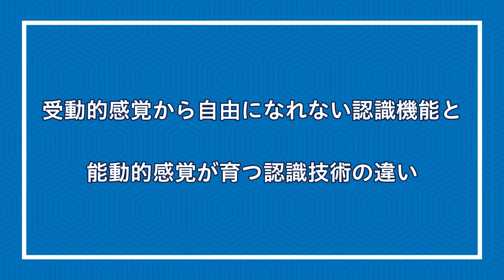リーダーの条件である能動的感覚の育て方①〜認識機能と認識技術の違い〜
リーダーに必要な条件のひとつに能動性を持つことがあげられます。

しかしながら、「目をあければ見える」「音がなれば聞こえる」という受動的な認識機能に依存した状態では、いくら能動性を持とうと意識しても思った通りに変わりません。

能動性を持ったリーダーを育てるためには、能動的感覚を育てることが必要であり、そこで最も役に立つのがデジタル認識技術です。

今回の動画では、認識機能と認識技術の違いを学ぶことで、能動的感覚を育むエッセンスを獲得することができます。

このチャンネルでは物理学や数学、哲学や宗教で未だ解明されていない理論や概念、思想を令和哲学者Noh Jesuが解析します。みなさんからのコメント、ご質問などお待ちしています。

●書籍：2022年10月7日発売！ノ・ジェス新刊「Personal Universe」

●Noh Jesu（ノ・ジェス）
21世紀の悟り人　令和哲学者
1963年 韓国大邱生まれ。
「光はどこからきたの？」という幼い頃に抱いた疑問をきっかけに、「この世界を成り立たせる真実の“仕組み”」について追求を開始。
取得した武道の段の合計は20段を超え、韓国代表選手を輩出する武道場や、幼児教育サービス会社を経営するなど、人材教育の最前線で活躍。
1995年、ずっと興味憧れのあった日本に来日後、関連会社倒産の影響をうけ、自身の会社も倒産。財産や人間関係、家族を失い、日本語も話せない中で、ひとり人生のどん底へ転がり落ちる。
1996年、宇宙の根源である動き「０=∞=１」（間のイメージ）を発見。人生の突破口が見えない絶望の日々が、壮大な希望へと大反転する。
その後、その発見をもとに誰でも理解、活用できる技術として、認識技術nTechを教育体系化させる。
当時よりAIが人類知能を超え、人間の存在意義が問われ、アイデンティティの格差がおとずれることを予測。その世界的危機を突破する鍵を日本に見出し、24年間一貫してJAPAN MISSIONを発信、実践している。
全体主義の独断・画一、個人主義の孤独・複雑の問題を一掃させるPU（Personal Universe）、次世代SNSであるSNS3.0など、革新的なシステムを数多く提唱。
延べ10万人以上が参加するセミナーや講演は、人間として・日本人としての一番必要なものが目覚め始めると好評で、優しさと情熱、そして誰にでもフラットで親しみやすい人柄が人気である。
また、世界中で１番日本を愛する韓国人と自負し、令和哲学者として多くの人達に令和時代の羅針盤を指し示している。